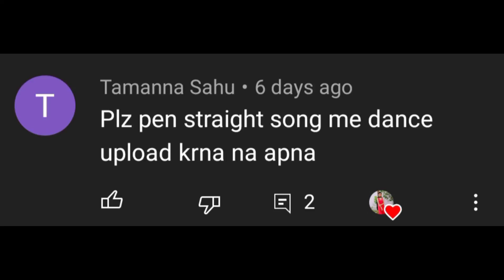Pent straight | Dance video | Gurnam bhullar